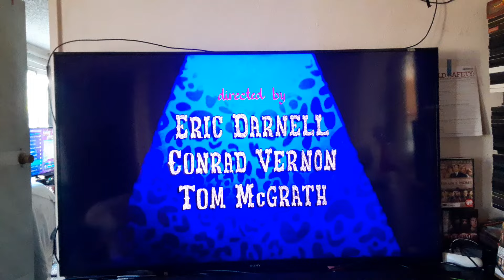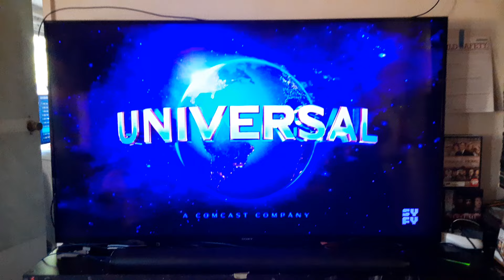Madagascar 3: Europe's Most Wanted End/Start to R.I.P.D. (2013) on SyFy 4/18/24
Justanother rando MN vdieo